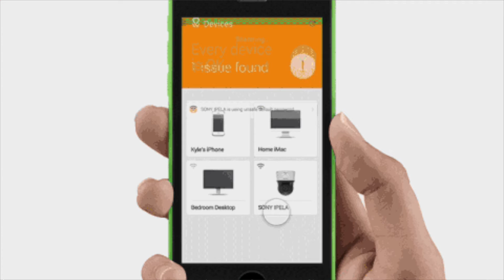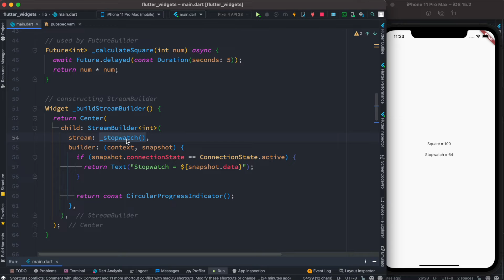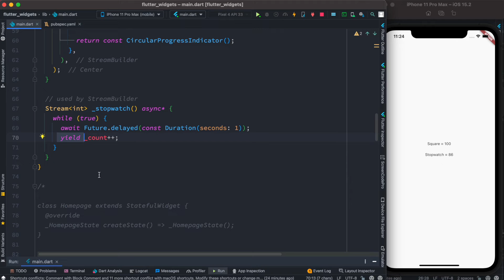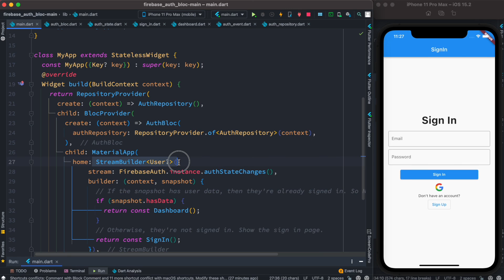Flutter StreamBuilder vs FutureBuilder | Learn when to use them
We will learn about StreamBuilder and FutureBuilder. We will learn the difference between them and learn when to use them.

flutter futurebuilder,
flutter streambuilder,
difference between streambuilder and futurebuilder,
when to use futurebuilder,
when to use streamBuilder,
flutter tutorial,
dart,flutter
📕📕📕📕📕📕 (13+ hours)